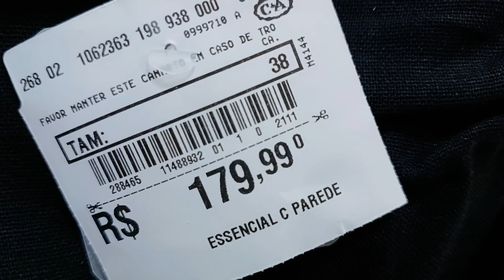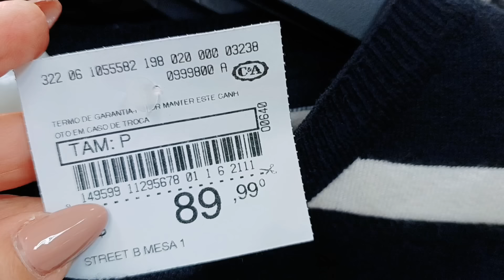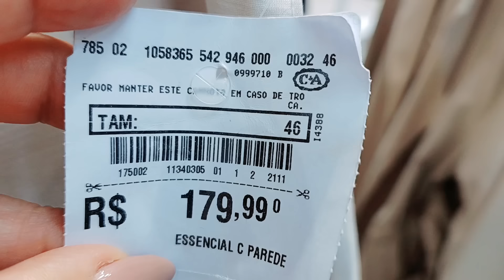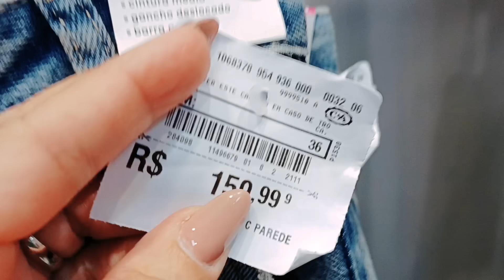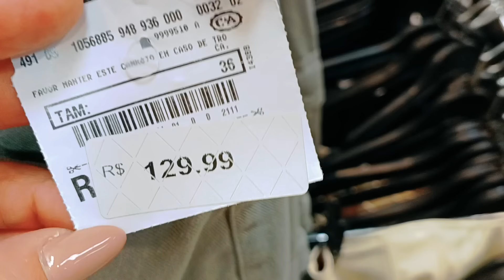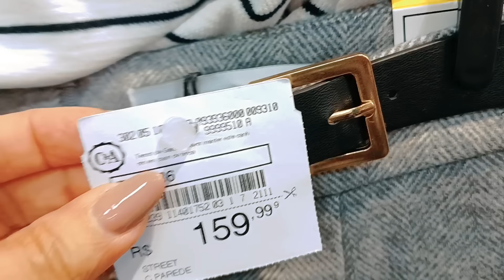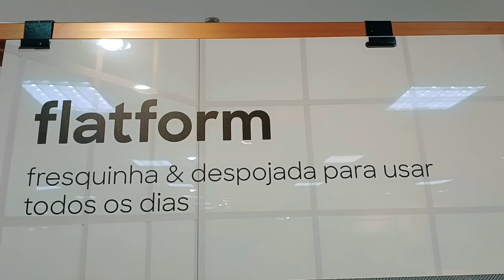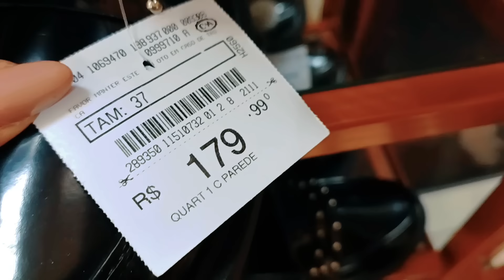TOUR NA C & A MUITAS NOVIDADES LINDÍSSIMAS 🏷CÓDIGO DE CONSULTOR rosoares 20%de desconto no APP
TOUR NA C & A MUITAS NOVIDADES LINDÍSSIMAS PARA VOCÊS ESPERO QUE VOCÊS GOSTEM.

DEIXE 👍